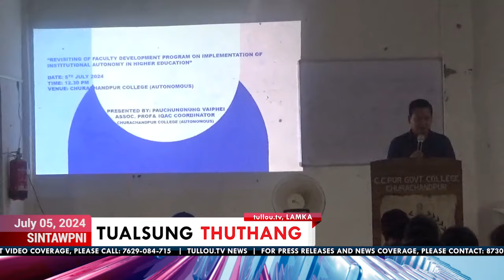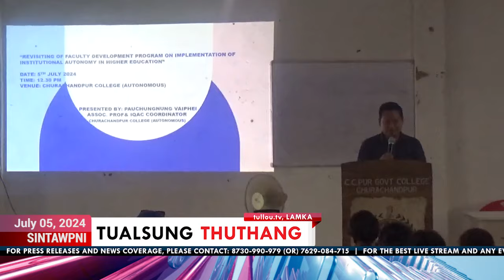tullou.tv news | july 5, 2024